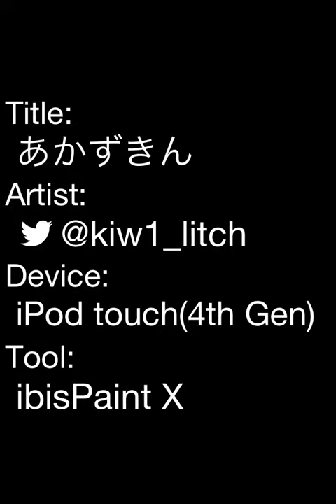あかずきん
意味もなくかいた